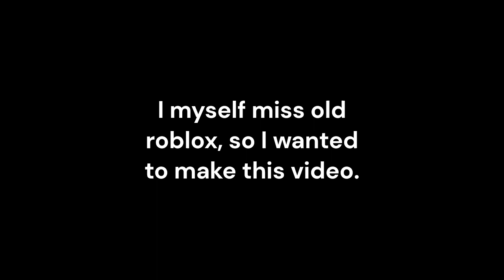Dude, wake up. It's 2009.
I thought I would give you guys nostalgic moments in life.
Warning: Hella nostalgic video.

Not giving tags this time, it ruins everything.